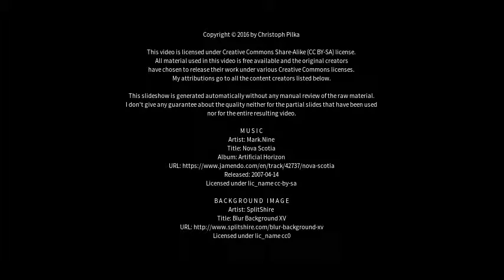Best places to visit